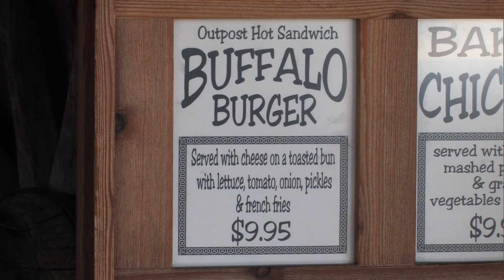Professioneller Sprecher Matthias Ernst Holzmann Ausschnitte aus "Gegen den Sturm"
Ausschnitte aus dem Film "Gegen den Sturm" (Facing the storm) - Die Geschichte des amerikanischen Bisons (Zyx.de). Deutscher Sprecher: Matthias Ernst Holzmann. Weitere Informationen: